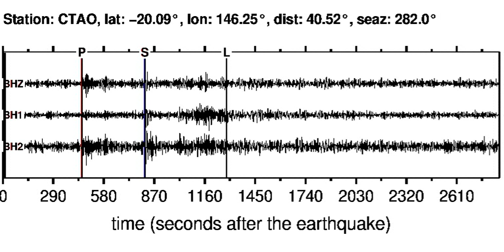CTAO Soundquake: 6/4/2012 11:18:15 GMT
This is a sonification of the Java, Indonesia 5.9WP earthquake (6/4/2012 11:18:15 GMT). It was made from a seismogram recorded by the global seismic station CTAO in QUEENSLAND, AUSTRALIA.